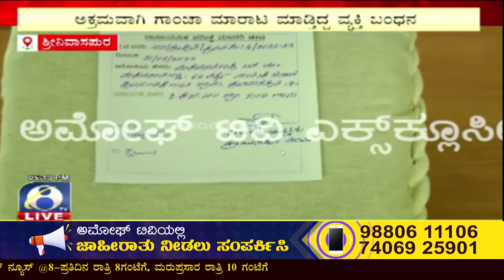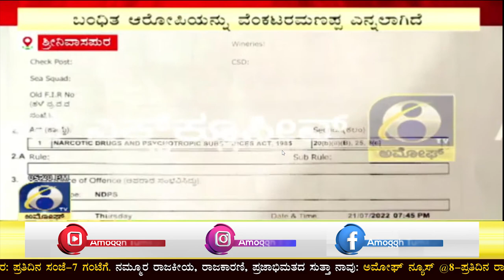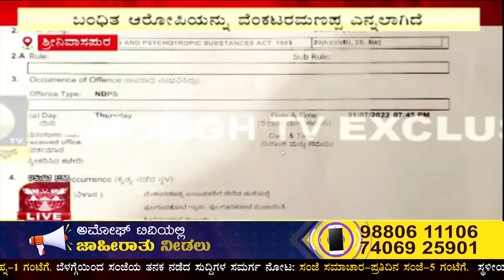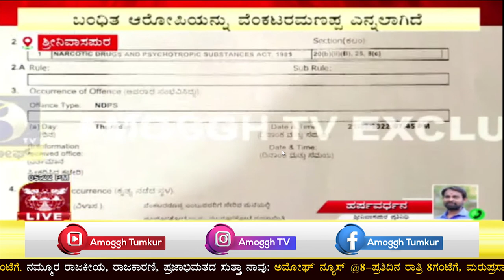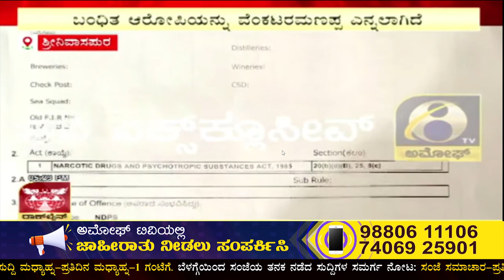ಕೋಲಾರ ಜಿಲ್ಲೆ ಶ್ರೀನಿವಾಸಪುರದ ಪುಲಗುರುಕೊಟೆ ಗ್ರಾಮದಲ್ಲಿ ಬಂಧನ| AMOGGH TV